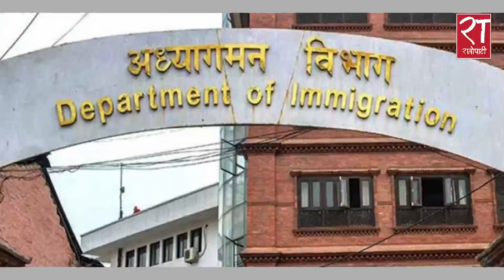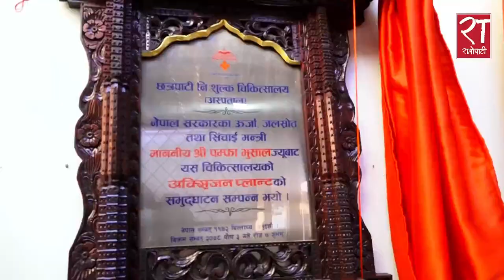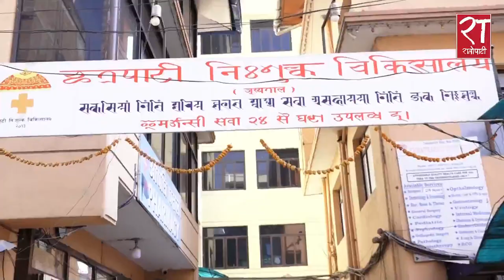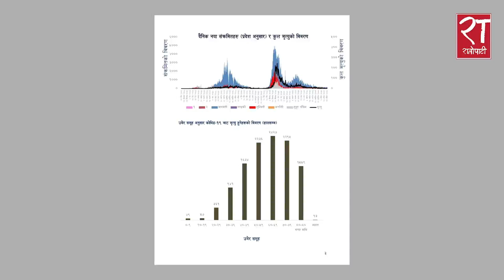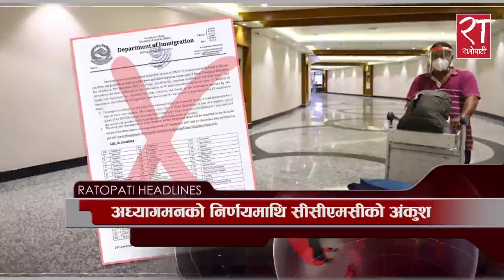आजका हेडलाइन्स् : पुष ०३, २०७८ || Ratopati Headlines || Dec 18, 2021 || Ratopati TV